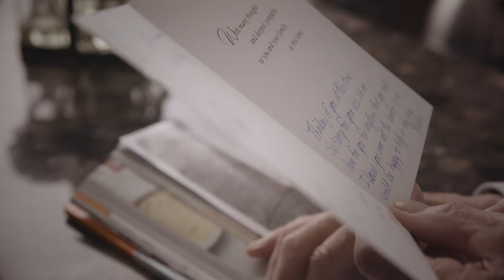Lending a hand in difficult times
Because "customers are like family," Kristine and her team step in to help a client assume banking responsibilities after the loss of his wife.